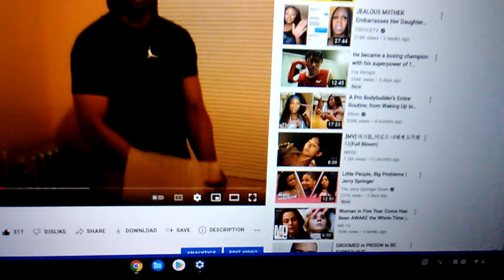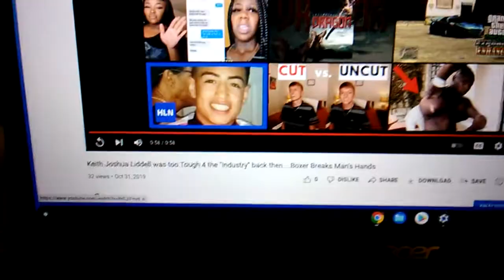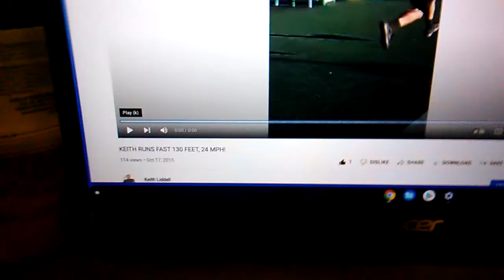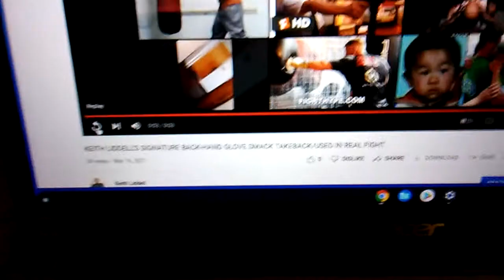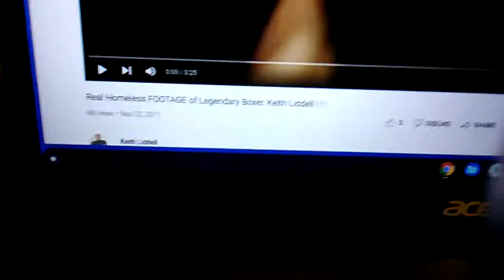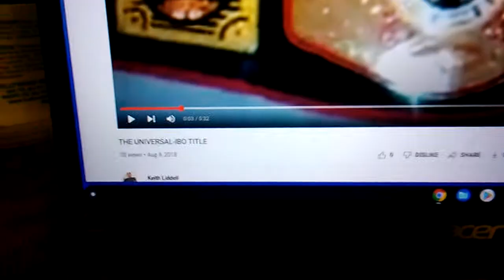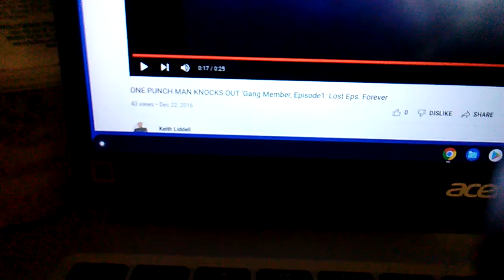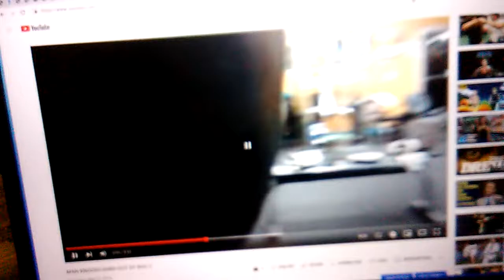THE UNIVERSE IS THE KING OF YOUTUBE: KEITH LIDDELL-THE ORIGINAL "ONE MAN ARMY", METAPHYSICAL TRIBUTE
KEITH LIDDELL'S METAPHYSICAL TRAINING TRIBUTE IS A TESTAMENT TO HIS UNWAVERING DISCIPLINE AND COMBAT LEVEL IN BOXING AND MARTIAL ARTS ALSO INCLUDING HIS OFTEN UNDERRATED ACCOMPLISHMENTS IN THE FIELD(S) THAT THE UNIVERSE HAS PRIVILEGED HIM TO BE IN (APART OF) ...

(1) MAN KNOCKS SAND OUT OF BAG 2 - YouTube

(1) PROOF OF ACCIDENTAL MARTIAL ARTS ILLUSTRATION-THE AFTERMATH - YouTube

(1) THE UNIVERSE IS THE STRONGEST: RESTITUTION/AMERICA'S CHAMPION RARE FIGHT COVERAGE - YouTube

(1) ONE PUNCH MAN KNOCKS OUT 'Gang Member, Episode1: Lost Eps. Forever - YouTube

(1) BOXER RUNS FASTER THAN USAIN BOLT, GOTTA SEE! - YouTube

(1) THE UNIVERSAL PROMISE TO KEITH AND MAN - YouTube

(1) Real Homeless FOOTAGE of Legendary Boxer, Keith Liddell ! ! ! - YouTube

Keith Joshua Liddell was too Tough 4 the "Industry" back then. Unknowingly Shockwaves Camera - YouTube

THE UNIVERSE IS ALIVE AND GANGSTA!-"NO PRE-PROGRAMMED(ING) DEVICES" US/UP-THE POWER OF THE UNIVERSE - YouTube

ENERGY READING...CAUSES ACCIDENTS! - YouTube

WORLD'S FASTEST BOXER/WGN TV-JUNE 3, 2013 THE DATE THAT CHANGED BOXING... - YouTube

KEITH LIDDELL'S SIGNATURE BACK-HAND GLOVE SMACK TAKEBACK/USED IN REAL FIGHT - YouTube

"DESTINY"-WE DID IT UNIVERSE! - YouTube
12:36 AM

The Legendary Boxing Trainer, Sam Collona -Talks Why CBS HarryPorterfield Did Not Air KeithVsFonfara - YouTube

"Super Sonic"-Light Speed - YouTube

GREEN MILE "Magic", MAN TURNS Light ON/OFF WITH MIND! - YouTube

12:34 AM
KEITH RUNS FAST 130 FEET, 24 MPH! - YouTube

PROOF of Telepathy/Telekinetic Energy Field - YouTube

HELICOPTER SURVEILLENCE 2019/NO HARD FEELINGS AMERICA, I LOVE YOU & CALIFORNIA-JUST WANT MY STUFF... - YouTube

12:27 AM
FLASHLIGHT THEORY! - YouTube

12:27 AM
Seth Jones - Rivals
file:
12:27 AM
THE INTERIM IBO CHAMPION AND WORLD RECORD HOLDER-1ST TO DO IT -
Seth Jones
12:14 AM
Universal Sex Symbol - YouTube
12:14 AM
12:11 AM
April 5, 2019 - YouTube
12:11 AM

12:07 AM
KEITHLIDDELL-THE ONLY USA MEN BOXER TO WIN, QUALIFY, BE DECORATED IN 2012 OLYMPICS-WORLDRECORDWINNER - YouTube